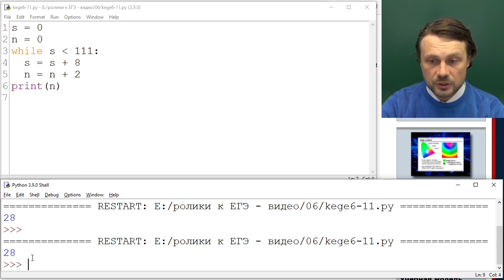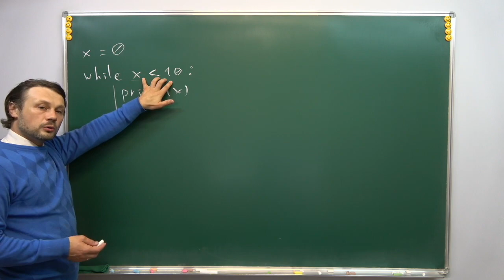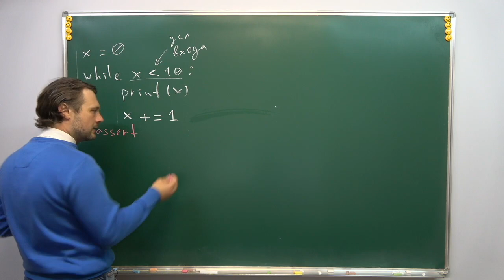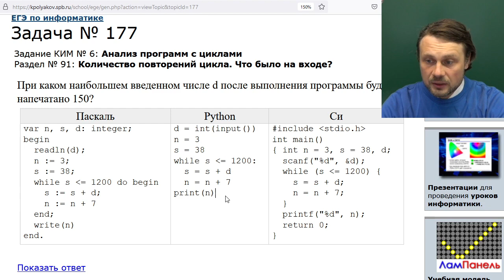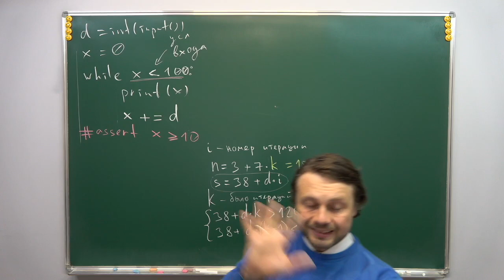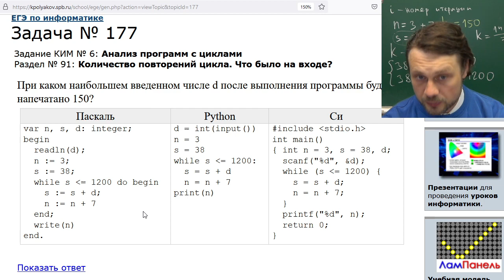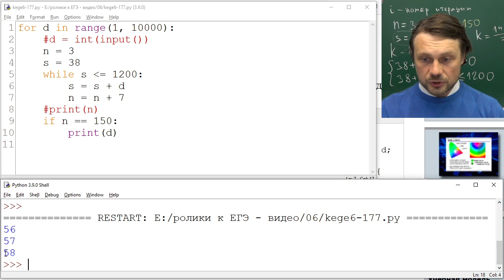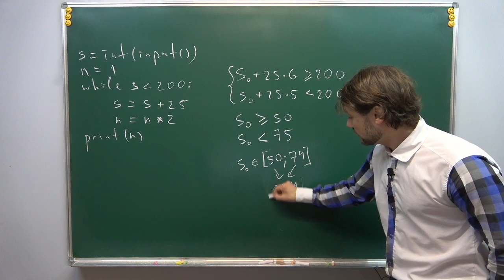Информатика, КЕГЭ — Задание №6 (цикл while, присваивание, арифметическая прогрессия, брутфорс)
Рассказываю как готовиться к компьютерному ЕГЭ по информатике в 2021 году.
Показаны 2 способа решения таких задач:
классический аналитический, а также "брутфорс" (см. на 13:13 ).